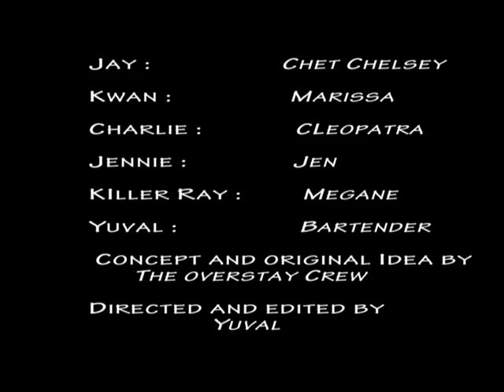Randy - A dildo goes Overstay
The newest Overstay movie. A touching story about a night in a bar in Bangkok. Randy decides after a daily grind to overstay with his friend. The rest of the story is a mix of action, comedy and tragedy.

A Overstay and Weltsafari Production